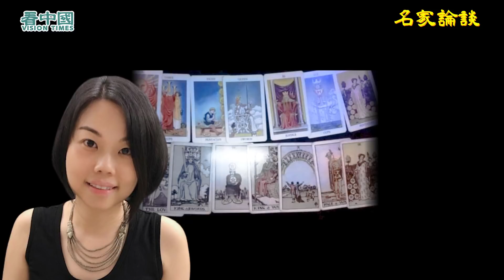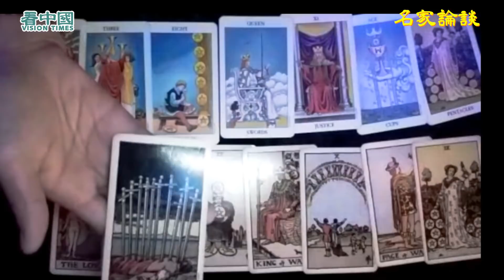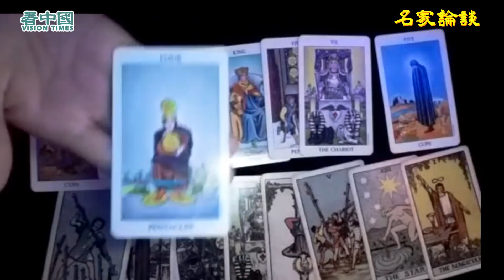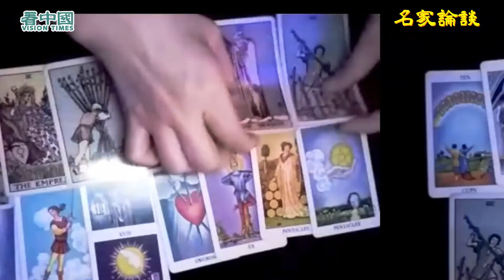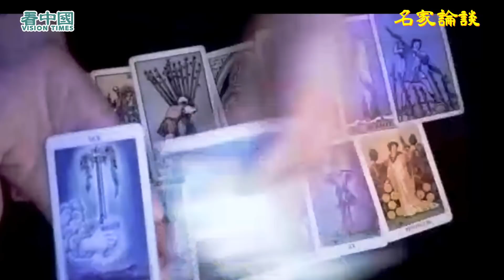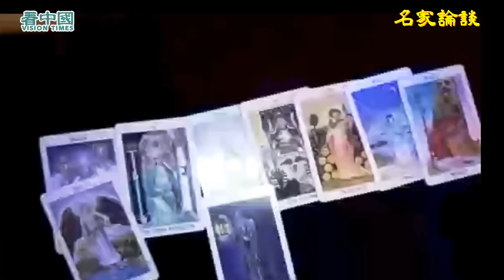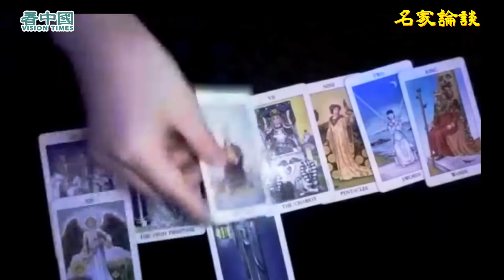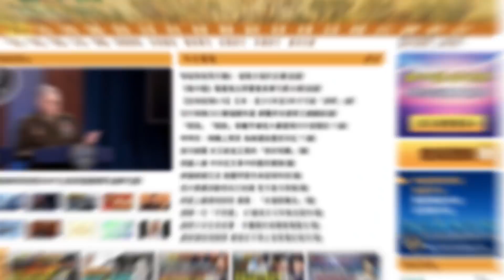【Lucy連線】塔羅牌占卜師菲比（4）：下届特首是男的？陳茂波 陳智思 李家超 李小加參選 哪個機會大？習近平會不會連任？會打臺灣麽？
身心靈工作室
Phoebe
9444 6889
Soul Cave 身心靈工作室
YouTube SoulCaveHK